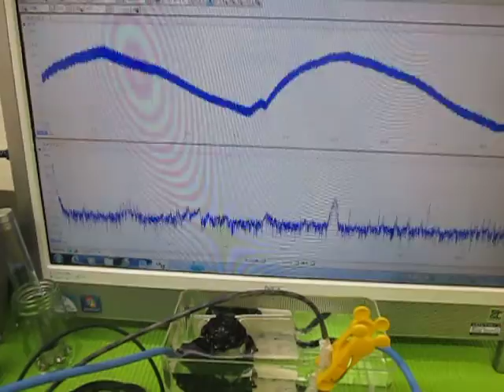超音波プローブによるメガヘルツの発振制御技術 （超音波システム研究所 ultrasonic-labo）